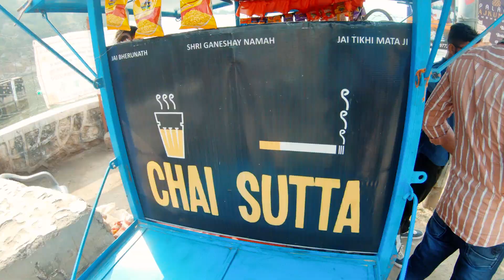VLOG #2 Two Days in Udaipur | Sony a6600 | Cinematic Travel Vlog | Bahubali Hills | Kumbhalgarh Fort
Hey Everyone! This is a cinematic vlog on how I spent 2 days in Udaipur. Cheers!

Gear Used to shoot this Vlog:-
Sony a6600 + 50mm f1.8